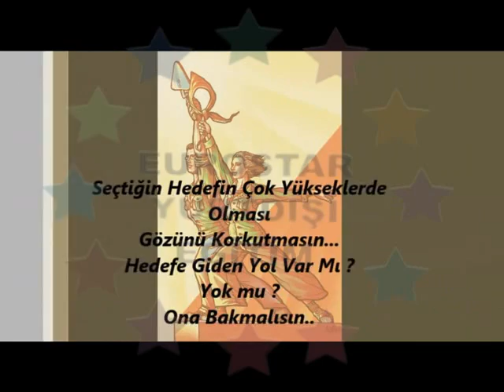İnşaat Mimarlık Tanıtım